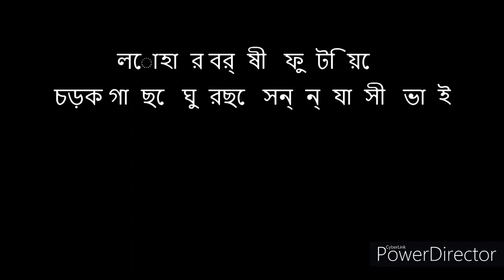চড়ক পূজা (Chorok Puja)||লোহার বর্ষী ফুটিয়ে চড়ক গাছে ঘুরছে সন্ন্যাসী ভাই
লোহার বর্ষী ফুটিয়ে চড়ক গাছে ঘুরছে সন্ন্যাসী ভাই